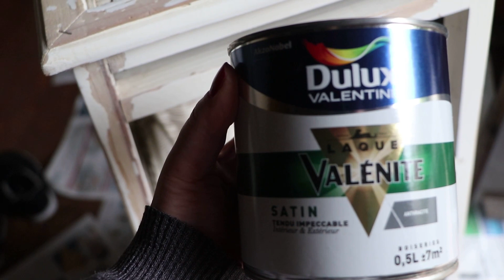Astuce N°11 Restauration du meuble en osier. DIY Facile!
La restauration  du meuble à tiroirs en osier. Meuble trouvé aux encombrants dans un état pas terrible. On lui redonne une seconde vie.